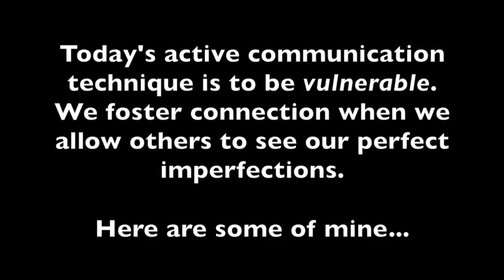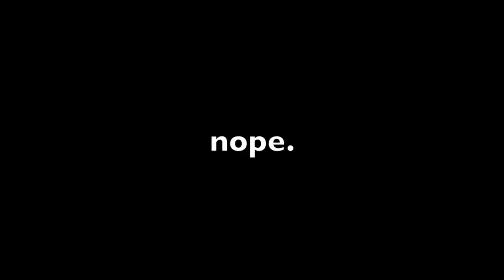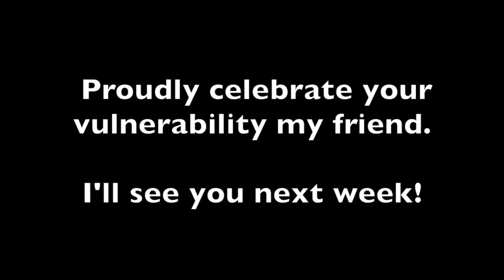ACT 6: "Perfectly Imperfect"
Outtakes from ACT's 1-5, because vulnerability is the most authentic form of connection!